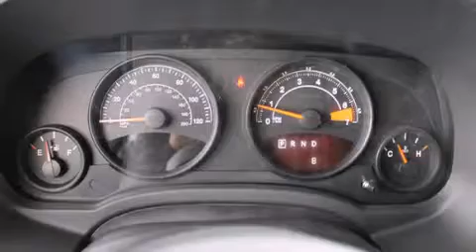2014 Jeep Patriot Puyallup WA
We've been honored to serve the Puyallup WA area , we promise that your experience at our dealership will exceed your expectations ! Year : 2014 Make : Jeep Model : Patriot Engine : 2.0L 4Cyl Trans . : Automatic Exterior : Billet Silver Miles : 6 Interior : Dark Slate Gray Cloth Stock : 786441 Larson Auto Group 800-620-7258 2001 N Meridian Puyallup , WA 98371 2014 Jeep Patriot Puyallup WA